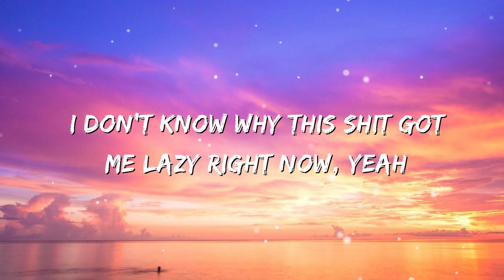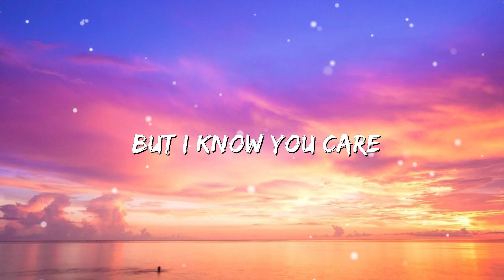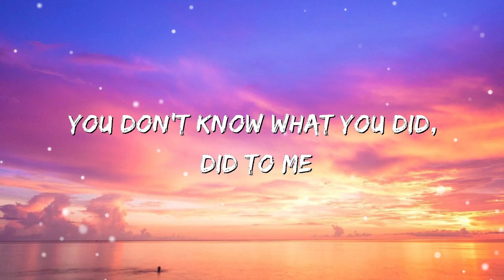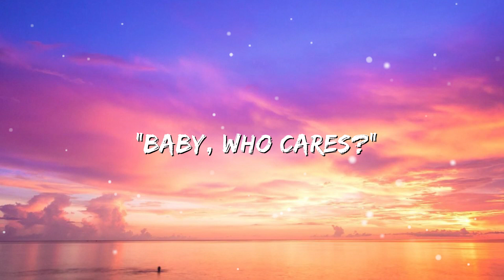Chris Brown - Under The Influence (Lyrics)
[Intro]
Kido, Kido

[Verse 1]
Fuckin' Robitussin

[Post-Chorus]
Yeah
Yeah